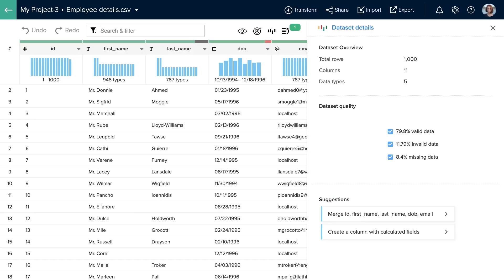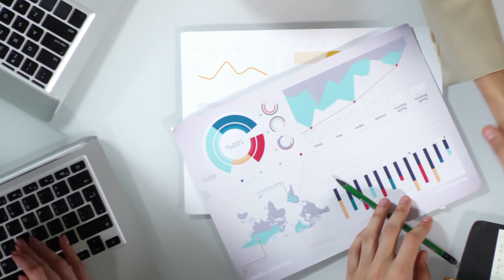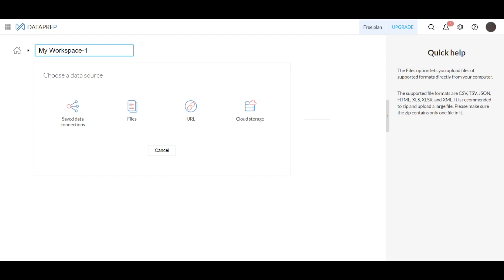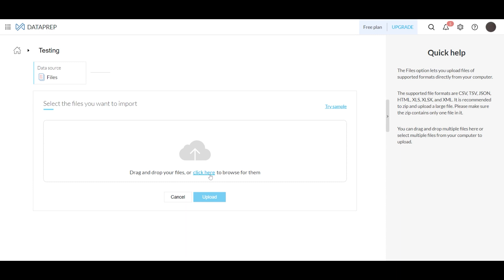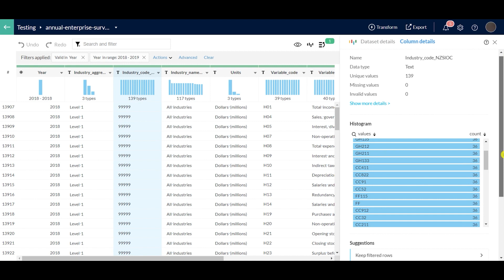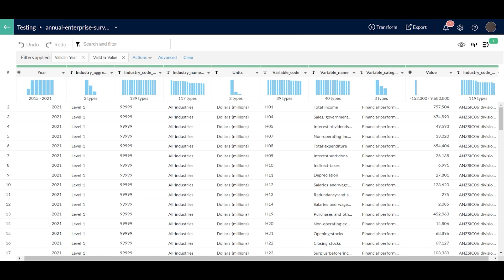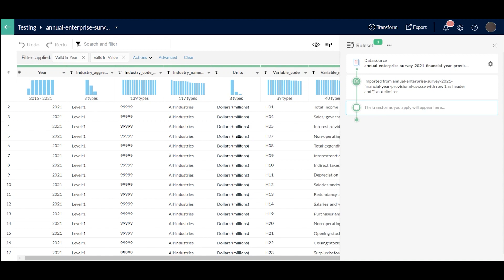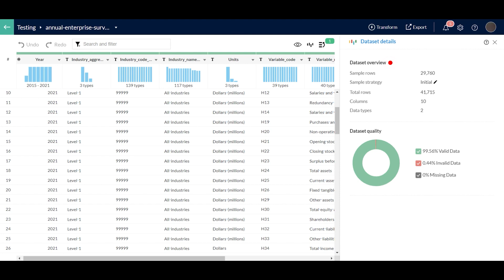Zoho DataPrep Walkthrough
Welcome to our Zoho DataPrep tutorial, exclusively designed for existing Zoho users! If you're looking to take your data management and analysis to the next level, you've come to the right place.

In this video, we'll show you how to leverage the power of Zoho DataPrep to effortlessly clean, shape, and transform your data for better insights.

If you need any help setting this system up, please use the link below to schedule a free consultation.

Outline

1) Introduction
2) What is Zoho DataPrep?
3) 4 Benefits of Data Preparation
5) Walkthrough of Zoho DataPrep
       -Creating a workspace & Connecting Your Data
      - Datasets: Discovery & Data Modeling
      - Data Cleaning & Transformation
      - Data Lineage
      - Data Enrichment & Exporting Your Data to Analytics
6) Conclusion

Looking to grow your business?